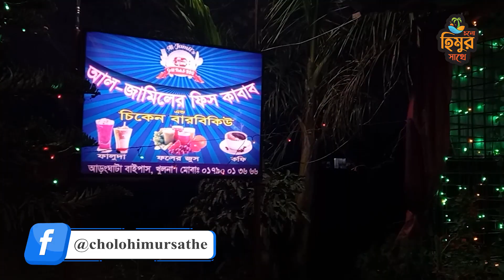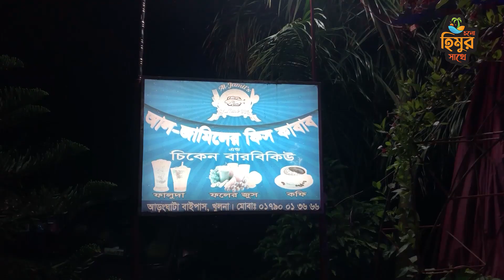জামিলের Fish কাবাব | Boneless Fish Kabab | খুলনা | Cholo Himur Sathe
জামিলের ফিস কাবাব রেস্টুরেন্টে অনেক সুন্দর সাজানো গোছানো পরিপাটি, যেহেতু একটি হাইওয়ের পাশে, কাজেই খোলামেলা এবং নিরিবিলি পরিবেশে আপনার এখানে খাবার Enjoy করতে পারবেন তো চলুন ঘুরে দেখে এসে জামিলের পুরো রেস্টুরেন্ট।

জামিলের ফিশ কাবাব মূলত বিখ্যাত FISH কাবাব এর জন্য | এখানে ফ্রিজ ভর্তি বিভিন্ন সামুদ্রিক মাছ পাওয়া যায় এই মাছগুলি বারবিকিউ করে খেতে হলে প্রথমে আপনাদেরকে মাছ পছন্দ করতে হবে মাছ পছন্দ করার পরে মাছের ওজন দিয়ে দেখতে হবে প্রাইস কেমন তো সাধারণত প্রাইস ১২০০ থেকে ১৫০০ টাকা পার কেজি পর্যন্ত হয় এটি ডিপেন্ড করবে আপনি কোন সিজনে খাচ্ছেন মাছের বাজার দর কেমন তার উপরে এর মধ্যেই সবকিছুর চার্জ Included.

Jamil's Fis Kebab Restaurant is very nicely decorated and tidy, since it is next to a highway, so you can enjoy your food in an open and quiet environment, so let's explore Jamil's entire restaurant.

** নতুন নতুন নাটক, শর্টফিল্ম, লাইফস্টাইল, খবরাখবর সহ সকল কনটেন্ট দেখতে আমাদের চ্যানেলটি সাবস্ক্রাইব করতে ভুলবেন না || Cholo Himur Sathe  চ্যানেলের যেকোন ভিডিও অনুমতি ছাড়া অন্য কোথাও আপলোড করা কপিরাইট আইনের লঙ্ঘন। সুতরাং, আমাদের কোন ভিডিও অন্য কোন চ্যানেলে পাওয়া গেলে কপিরাইট নিয়ম অনুসারে আইন গত ব্যবস্থা নেয়া হবে। ধন্যবাদ!!